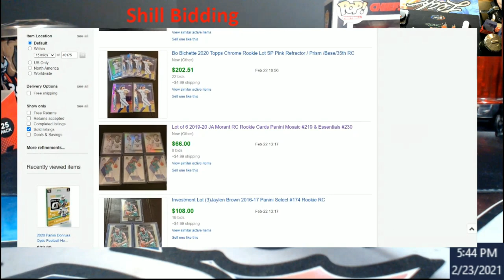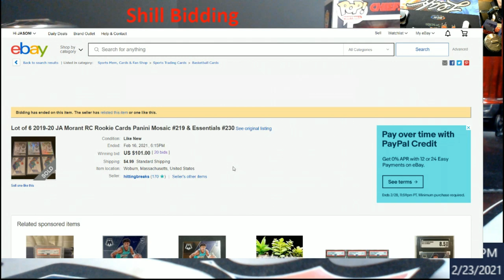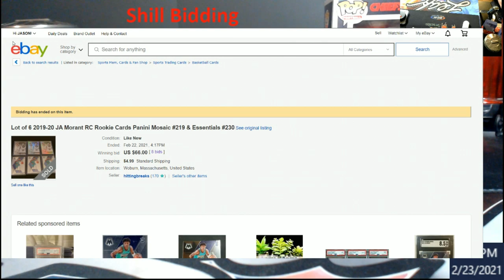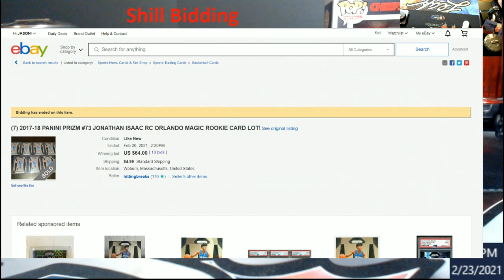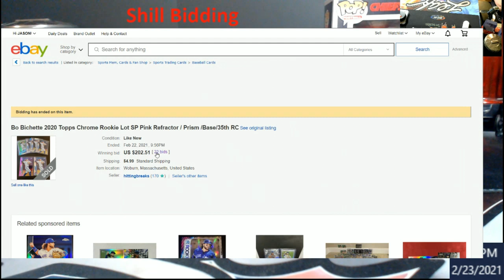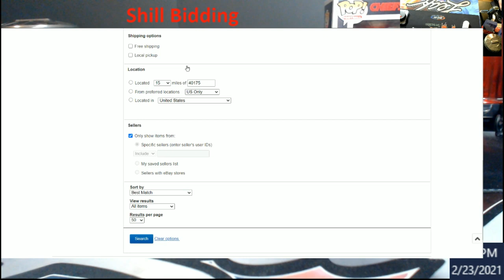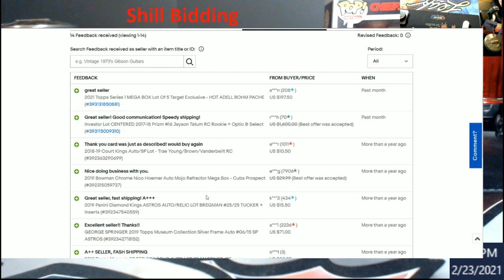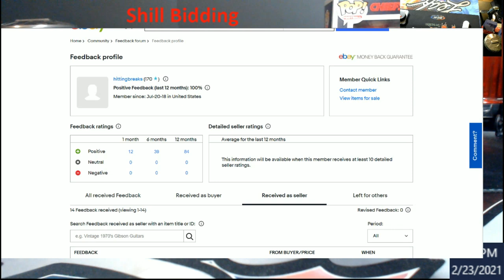Shill Bidding - Another way to catch it on eBay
1811 N Dixie Ave #104

Who do I collect:
Roberto Clemente
Michael Jordan
Nolan Ryan
Sidney Crosby
Vintage Cards